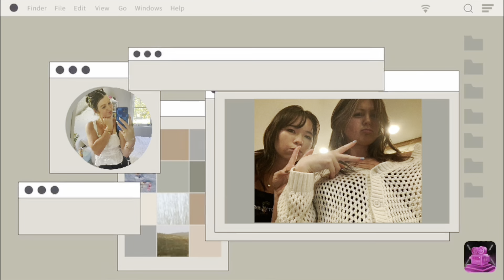3/6-3/9 : Have a fun week with me :) | Kenzie